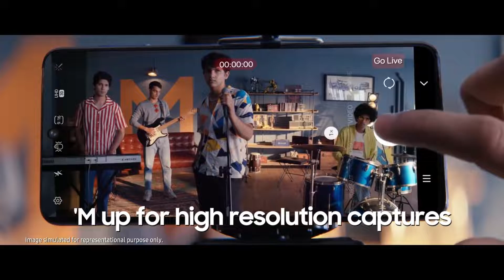Galaxy M53 5G Ab Humarey Zamane Mein Samsung